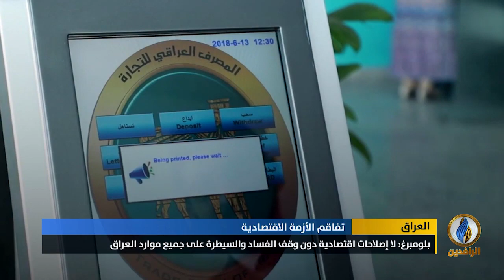تقرير إخباري.. حكومة الكاظمي رفعت ديون العراق إلى 160 مليار دولار وخنقت الاقتصاد بحلول ترقيعية